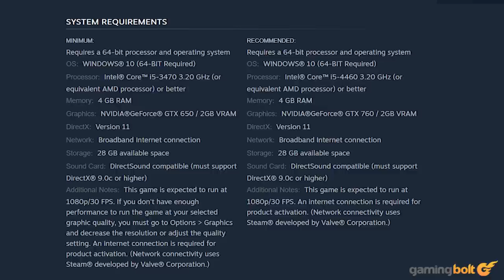Monster Hunter Stories 2: Wings of Ruin - 15 Things You Need To Know Before You Buy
Monster Hunter as a series has a very distinct and unique identity, but it's also a series that likes to branch out and experiment. 2017's Monster Hunter Stories was a traditional Pokemon-style turn-based RPG, and though it obviously didn't catch on as well as the main series, it garnered a solid fanbase nonetheless.

With Monster Hunter Stories 2: Wings of Ruin almost upon us, here, we're going to talk about a few key details that you should know about the game.